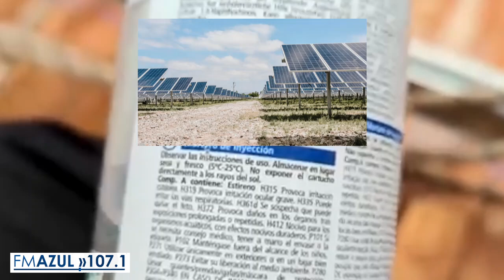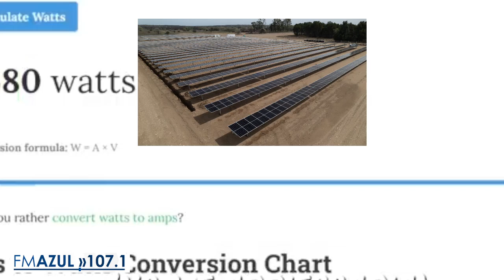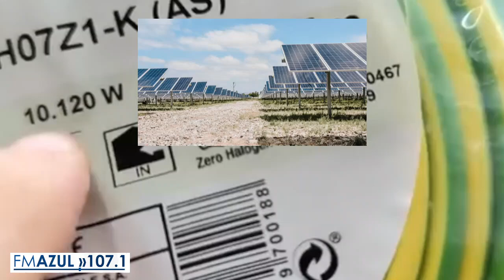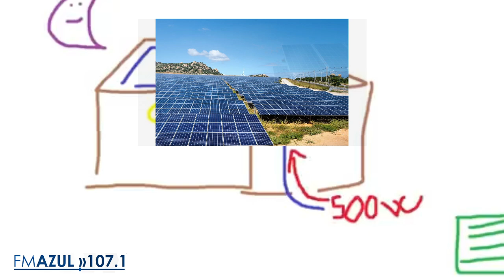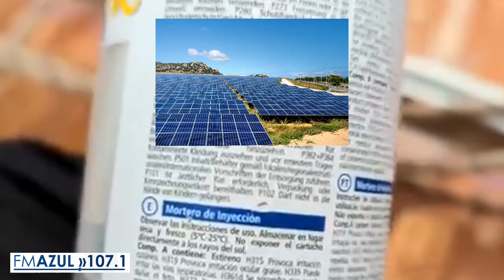Posible Parque Solar En Rio Primero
Toda la información con el Ing. Dario Calderon